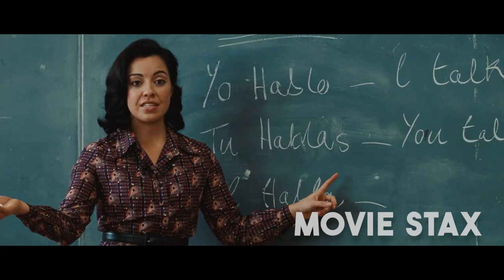He Can Recover Every Part Of His Body But Not His Memory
Movie Title: X-Men Origins: Wolverine
Actors/Actresses: Hugh Jackman, Ryan Reynolds, Liev Schreiber, Taylor Kitsch, Will.i.am
Year: 2009
Genre: Action, Thriller, Sci Fi
MOVIE RECAP

Two mutant brothers, Logan and Victor, born 200 years ago, suffer childhood trauma and have only each other to depend upon. Basically, they're fighters and killers, living from war to war throughout U.S. history. In modern times, U.S. Colonel Stryker recruits them and other mutants as commandos. Logan quits and becomes a logger, falling in love with a local teacher. When Logan refuses to rejoin Stryker's crew, the Colonel sends the murderous Victor. Logan now wants revenge